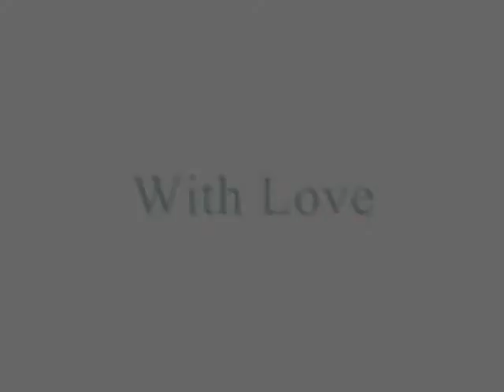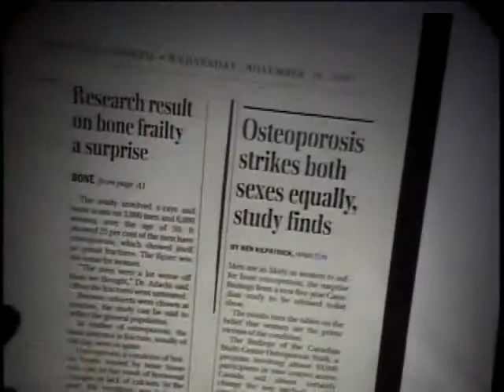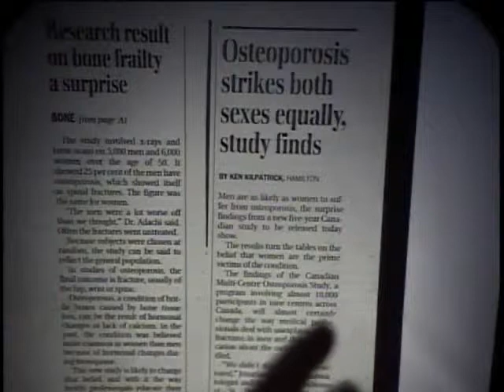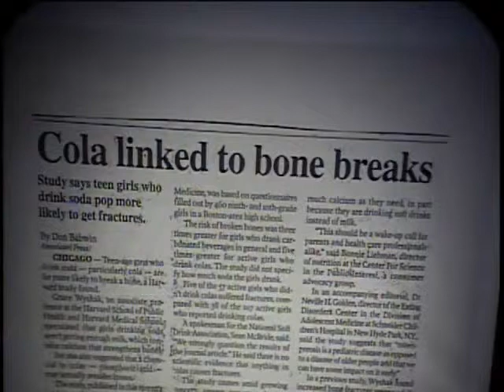Dr Wallach vs the Medieval Medical Industry Mindset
The Medical Industry is a an "untouchable" healthcare monopoly that is not really interested in natural alternatives to the patented "Standards Of Care" to which they are accustomed. If they were, they'd go out of business within a matter of months.Their claim is we are living longer because of Allopathic methods. We are living twice as long as our forbears, yet are many times more sick than ever; a living death. Dr Wallach takes on, and challenges the authority of the Medical establishment.